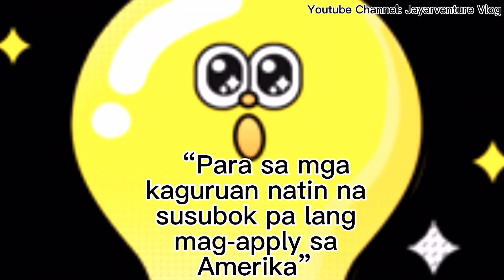BASIC THINGS TO PREPARE OF TEACHER-APPLICANTS IN US TEACHING APPLICATION